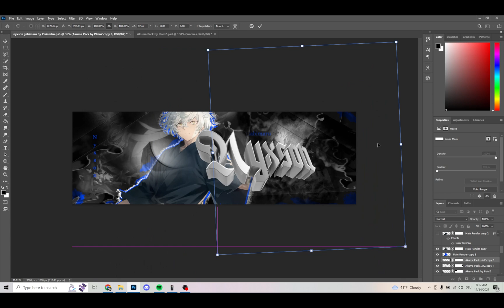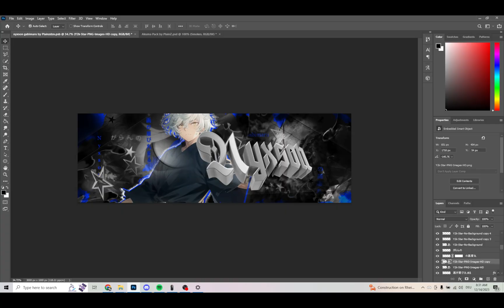How to make this anime Banner Header Speedart and psd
In this video I am creating/designing this awesome Banner with Gbimaru from Hells Paradise. I hope you enjoy the video. Using Photoshop
Anime, Header, Banner anime banner, hells paradise, speedart, photoshop, cinema c4, free header, tutorial
anime, manga, deutsch, english

Tokyo Ghoul, photoshop tutorial, anime header, anime banner, easy photoshop, psd, project file